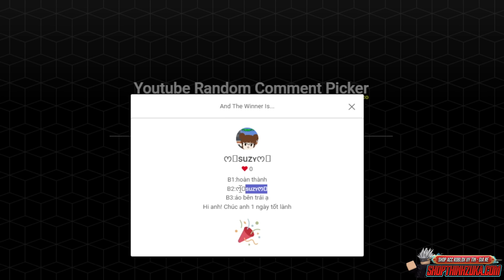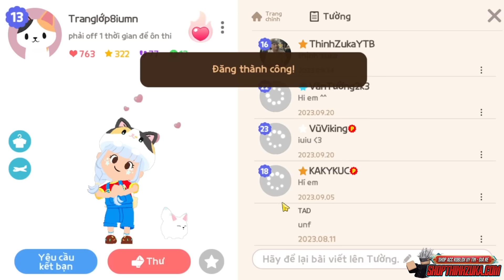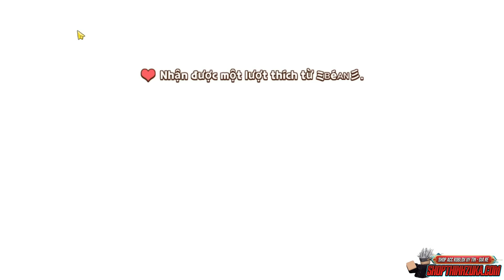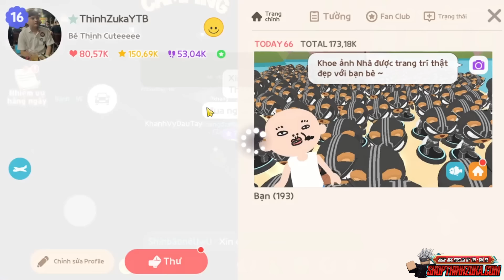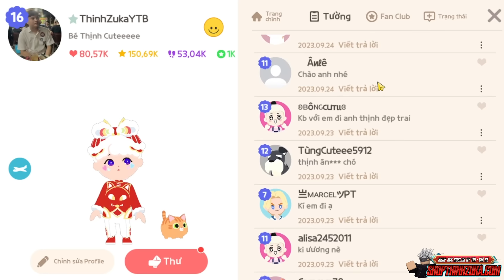(Play Together) Nhiệm Vụ Nhận Tất Cả Quà Trung Thu Trang Phục Lân 2023 Miễn Phí